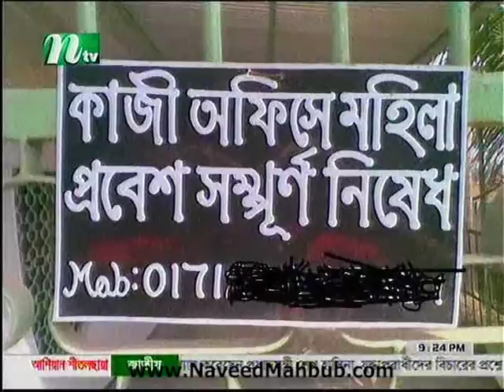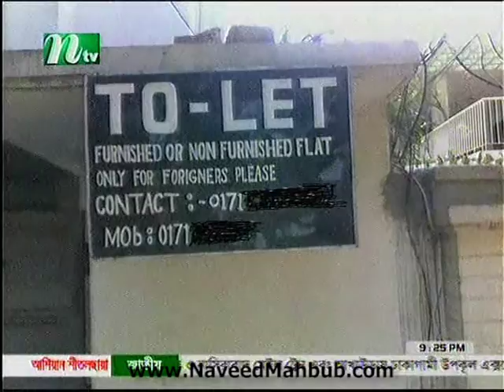Bangla Sign Boards - Naveed Mahbub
Naveed Mahbub is a stand-up comedian (Best Male Comedian, Play Vegas Stage, 2007 Las Vegas Comedy Festival), Engineer (Ford, Qualcomm, Kyocera Wireless,Takata in the US), CEO (IBM, Nokia Siemens Networks in Bangladesh), writer (Humorously Yours), TV host (The Naveed Mahbub Show), motivational speaker, corporate trainer.